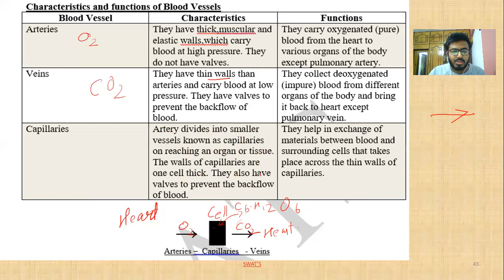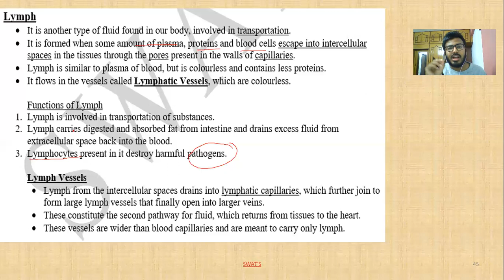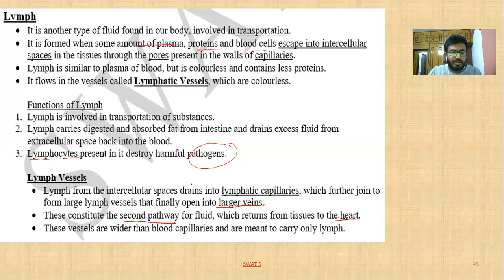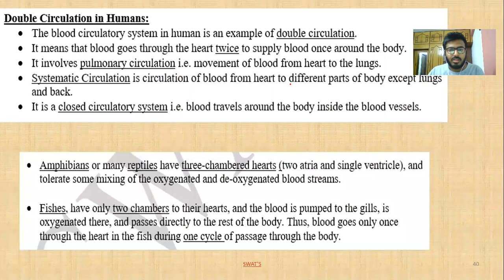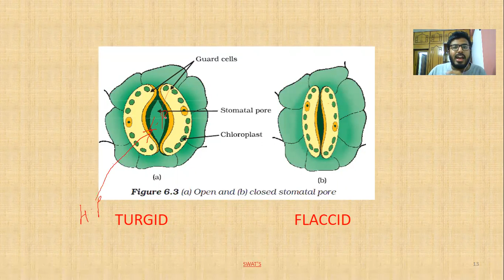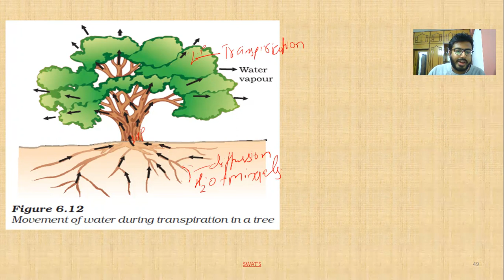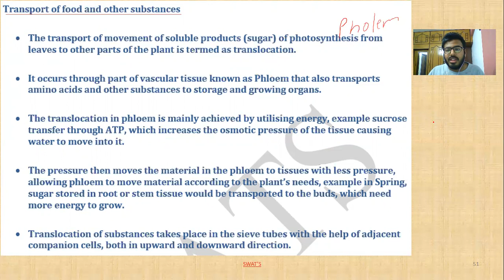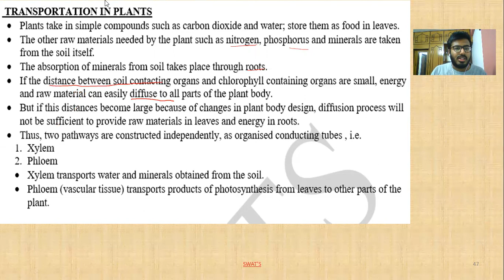NCERT Class 10 Science Chapter 6 Part-6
Lymph
Platelets